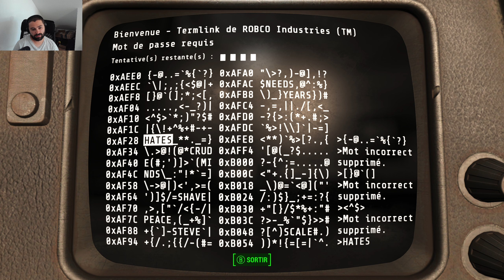Fallout 4 - 120mods - Exploration Diamond City - Très Difficile #10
Playlist disponible